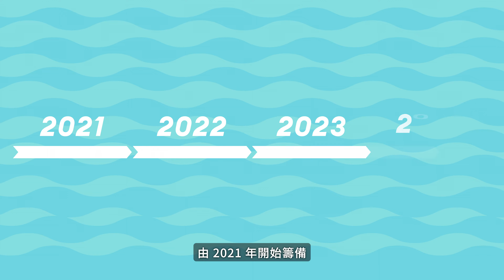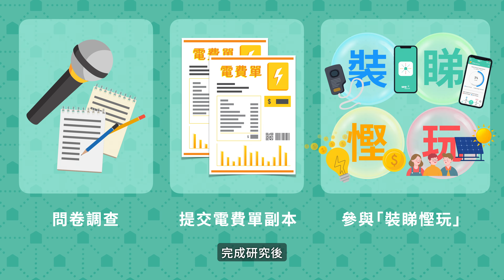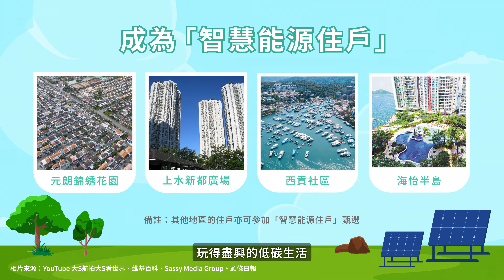「SEE智慧能源舍區」項目 | 介紹篇 【浸會大學亞洲能源研究中心】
我們是浸會大學地理系 - 亞洲能源研究中心的研究團隊，誠意邀請 住在西貢將軍澳 / 錦綉花園 / 上水新都廣場 / 海怡半島的家庭 參加智慧低碳社區研究項目「SEE智慧能源舍區」，一同為香港的環境出一分力。🤩🔥

「SEE智慧能源舍區」是一項爲期三年的政府資助RIF(研究影響基金)研究項目，旨在透過
(1)智能用電感應器進行大數據分析及
(2)深度社區參與活動，
探討香港社區的能源使用情況，從而推動節能習慣；並期望通過推廣社區夥伴關係，倡導低碳社區發展。

「智慧能源住戶」⚡🏘
就是透過裝、睇、慳、玩，四方面去改變自己與社區🤩。完成研究後，我們會按參與程度向每參加住戶發放⭐最高$700 的現金劵⭐。

🎊 九大好處 - 免費安裝智能用電感應器及「慳電SEE」手機應用程式：
1️⃣ *💰⭐ 獲得最高$700現金劵⭐💰*
2️⃣ *學習慳電 - 度身訂造智能慳電貼士 及 聊天慳電機械人傳授*
3️⃣ *賺「慳電Coin」換獎賞*
4️⃣ *每分鐘用電讀數*︰即時察覺家中異常用電、即時看到慳電行動的效果 - 能試驗新電器的配搭以節能(如使用冷氣及風扇取代使用兩部冷氣)
5️⃣ *了解您的慳電成就*：
形象化數據: 更貼切地了解家電電力消耗對環境造成的影響
個人及社區用電比較(每天、每星期、每月)︰了解您家、您社區的用電習慣
6️⃣ *一年精彩慳電社區活動*：教育下一代 - 親子工作坊、「小小能源科學家」計劃，讓下一代從小培養綠色好習慣！
7️⃣ *獲浸大頒發星章證書*：須達致畢業要求
8️⃣ *免費參與23年浸大暑期日營 暨 星章計劃頒獎禮*
9️⃣ *連結「舍」區帶來改變*：一同建構低碳的 智慧能源舍區
*如果你有就讀K2至中三的小孩，你可以與子女一齊報名「智慧能源住戶 暨 小小能源科學家培訓計劃 」👩🏻‍🔬👨🏻‍🔬*

目的：1. 培養子女關注能源，在家成為用電偵測員
2. 全家總動員，一起幫忙建立低碳社區

由今個暑假開始，將有一系列有趣益智的活動讓小朋友學習及讓家庭一同參與，藉此鼓勵學生將良好用電習慣及能源議題帶入家庭，共同參與建構低碳社區🎊🎊。